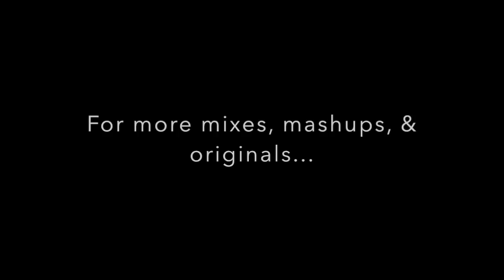Maxiavelli Fan Mix 2 - Joey Dale Fan 2015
Took a while to get it into iMovie, but the 2nd fan mix is finally done and up! This one features one of my personally favorite Big Room producers, Joey Dale. Always coming in with some fantastic melodies on top of a nice bassline. Whether you've never heard of em or are a fan like myself, check this out!